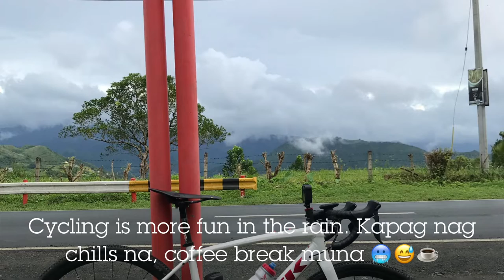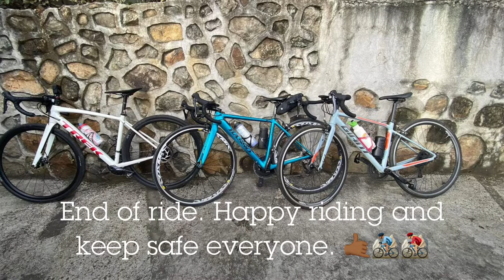New Bike Test Ride Basso Venta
Testing the newly acquired and assembled Basso Venta Italian made carbon frameset.